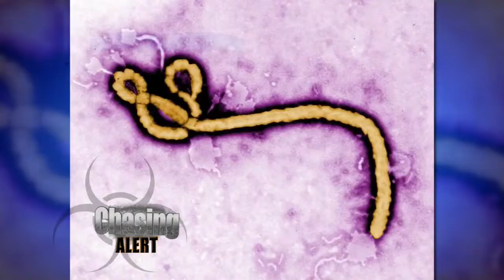NJ Business Helping Combat Ebola Nationwide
As the Ebola outbreak in the United States continues to be the lead story nationwide, one New Jersey business is at the forefront of combating this deadly virus.

ClorDiSys Solutions Inc. specializes in decontamination and sterilization and they are doing what they can to help keep people in New Jersey, and throughout the U.S. safe from Ebola. In fact Mark Czarneski and Kevin Lorcheim were the team that was sent over to a bridal shop in Ohio after one of the nurses who contacted the virus from the Dallas, Texas patient shopped there.